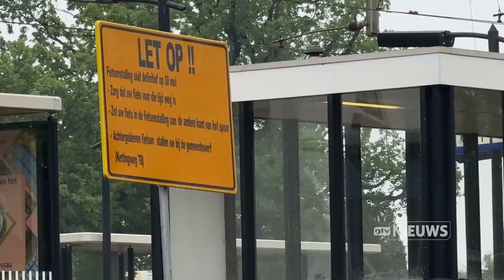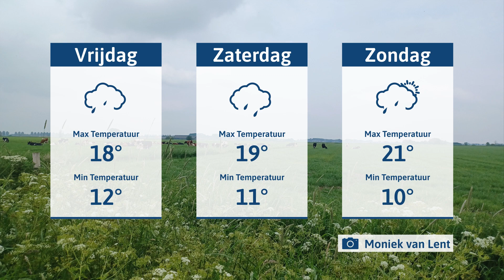DTV nieuws donderdag 16 mei